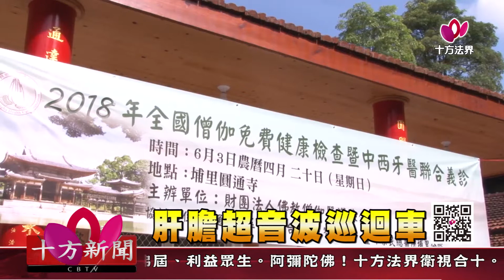十方法界》20180612肝膽超音波巡迴車